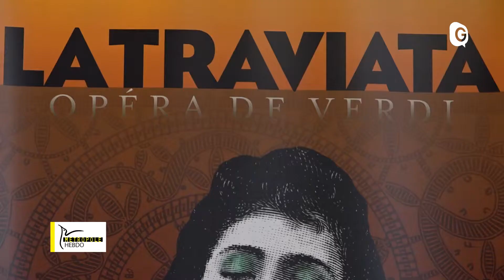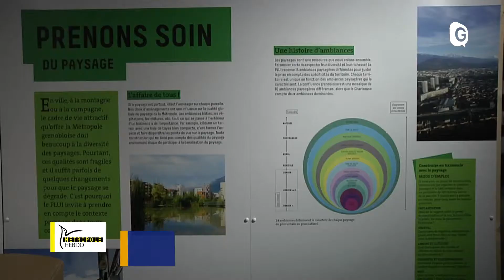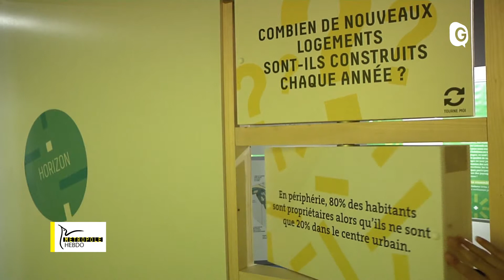METROPOLE HEBDO - 22 MARS 2019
Les Brûleurs en finale, la Traviata au Summum, le PLUI à la page !